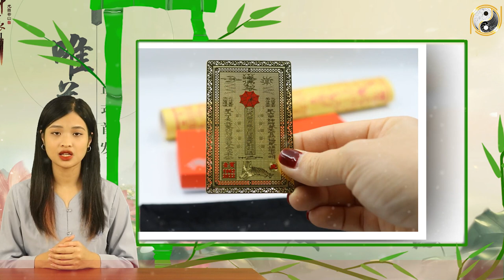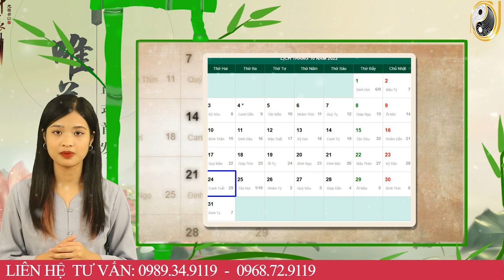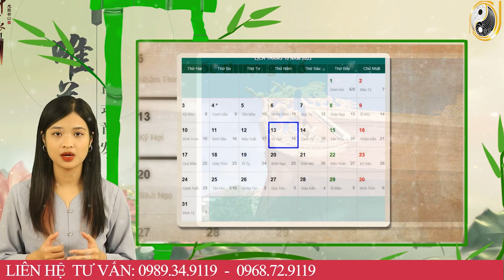Tháng 9 ÂL Năm 2022 Tuổi Qúy Tỵ 1953 Nghe Được Ý Trời, Gặp Thời Phất Mạnh, Giàu Nứt Đố Đổ Vách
01. Linh phù giải hạn
02. Hồ lô hóa giải Ngũ Hoàng
03. Mai Hoa Phú Quý
04. Gương bát quái tinh cầu
05. Kim bài thái tuế 2023
06. Vòng tam hợp Dần Ngọ Tuất
07. Vòng tam hợp Thân Tý Thìn
08. Vòng tam hợp Hợi Mão Mùi
09. Vòng Tam Hợp Tỵ Dậu Sửu
10. Bát bảo tâm kinh
11. Minh Quang pháp bảo cầu
12. Minh Quang pháp bảo lục giác
13. Tỳ Hưu Lộc Tài (Đồng)
14. Tỳ Hưu Khai Vận ( Bạch Ngọc)
15. Bách Niên Tụ Tài ( tụ tài lộc)
16. Song long ngọc ấn ( ấn thăng quan)
17. Kim bài ngũ Lộ Thần Tài
18. Hồ lô bình an ( treo xe)
19. Móc khóa văn xương
20. Ống bút văn xương gỗ đào
21. Bút văn xương gỗ đào
22. Bút văn xương gỗ đào nhỏ
23. Hoa mai kim tiền ( mạ vàng )
24. Các vật phẩm phong thủy khác